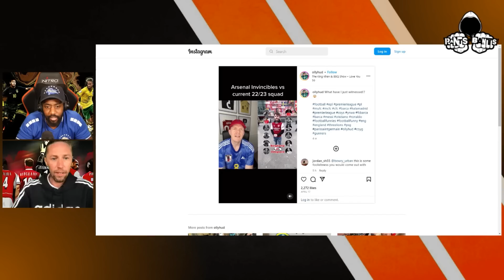LEE GUNNER TEARS INTO ARSENAL AND THE FANS! "IF YOU AIN'T WINNING YOU'RE SACKED" RANTS X GUNNER